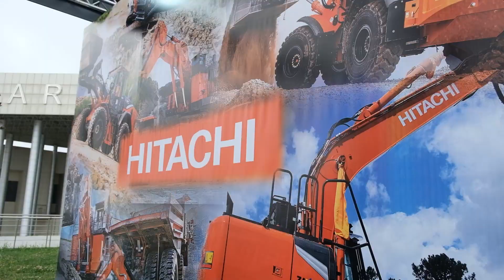İzmir Mermer 2024 gösterdiğiniz yoğun ilgi için müşterilerimize ve ziyaretçilerimize teşekkür ederiz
İzmir Mermer 2024 fuarında gösterdiğiniz yoğun ilgi için müşterilerimize ve ziyaretçilerimize teşekkür ederiz. Seneye görüşmek dileğiyle. hashtag#enka hashtag#enkapazarlama hashtag#izmirmarblefair